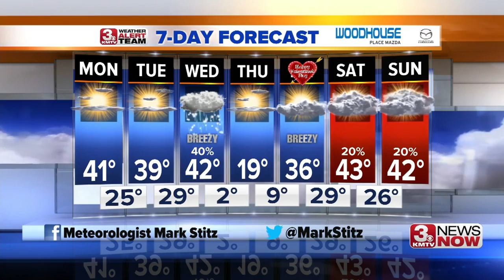3 News Now Latest Headlines | February 10, 12pm